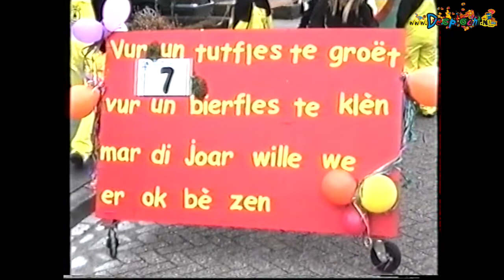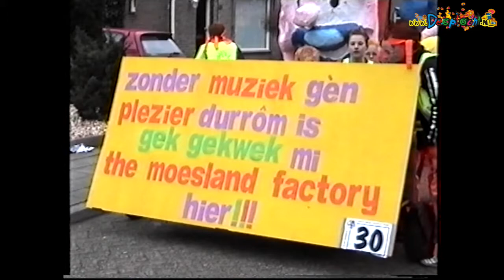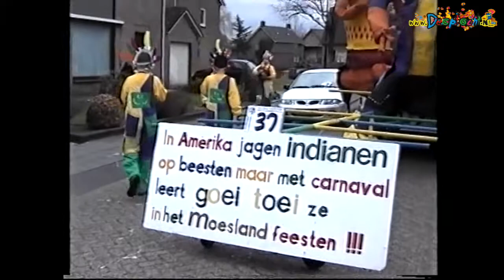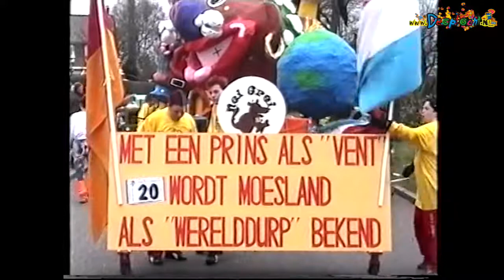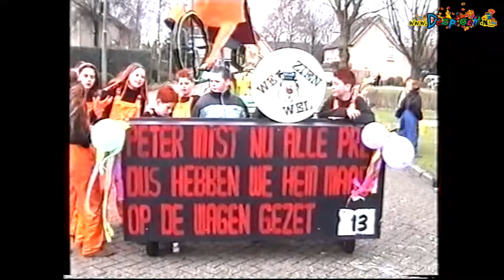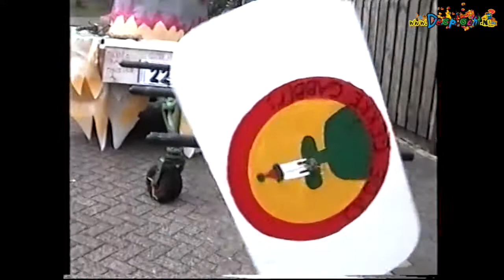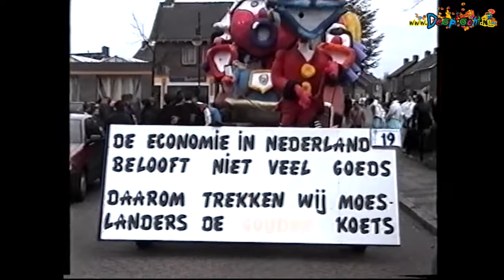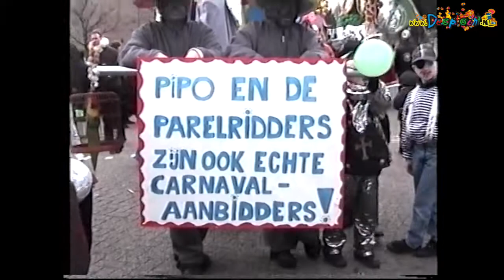Jeugdoptocht Schaijk 2004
Beelden van de jeugdoptocht van Schaijk uit 2004